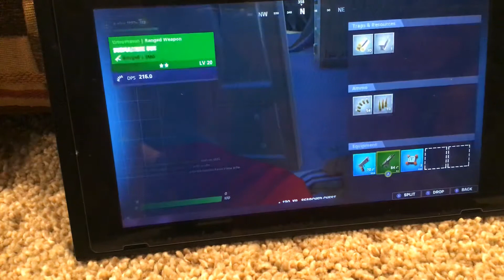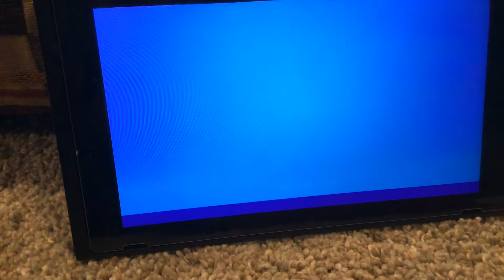We just been trashed the whole entire time😭😭😭😭😭😭😭😭😭😭😭😭😭😭